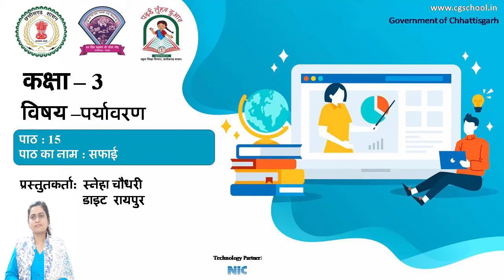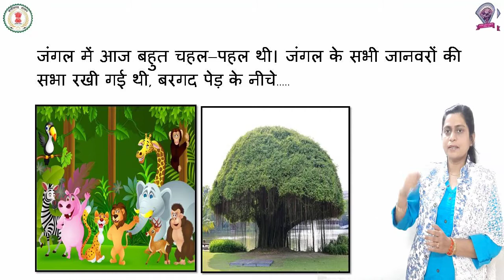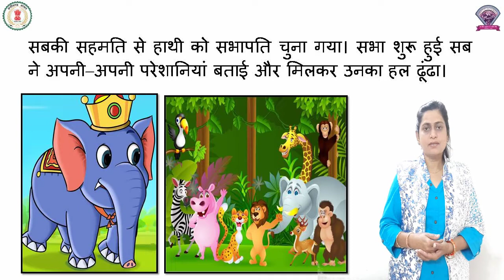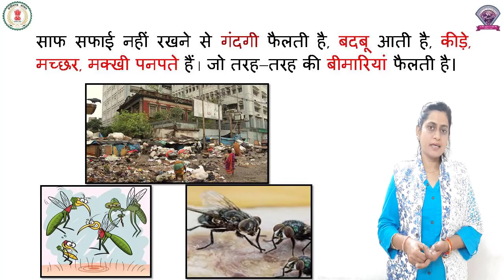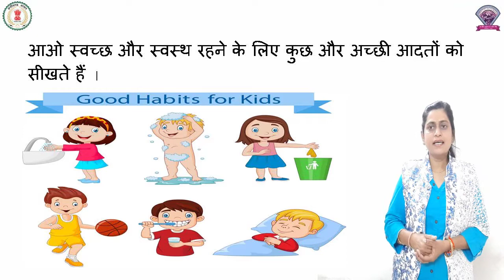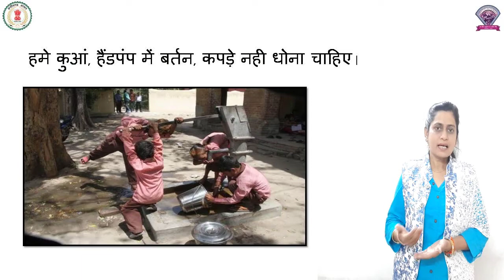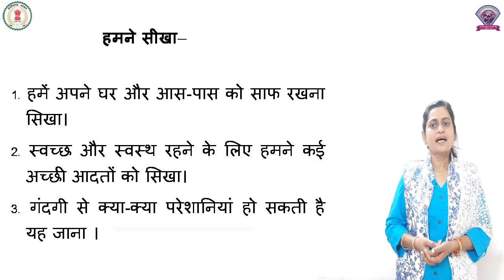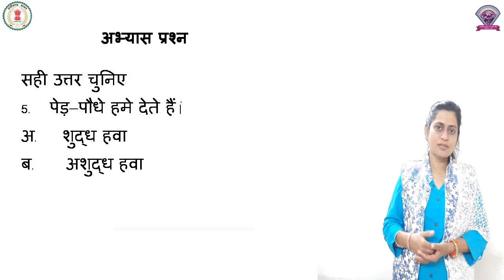Class 3, EVS, Chapter 15, सफाई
कक्षा - 3
विषय - पर्यावरण
पाठ - 15
पाठ का नाम - सफाई